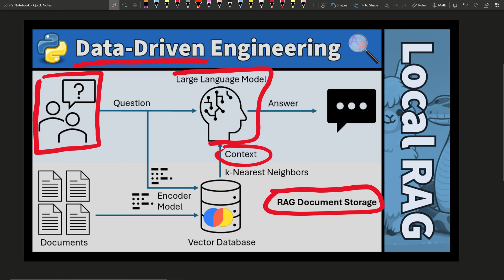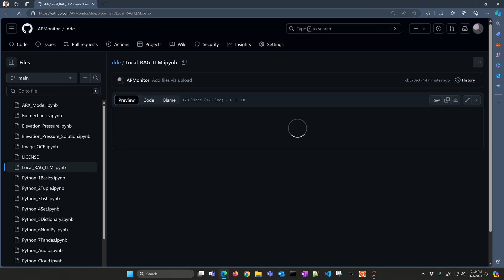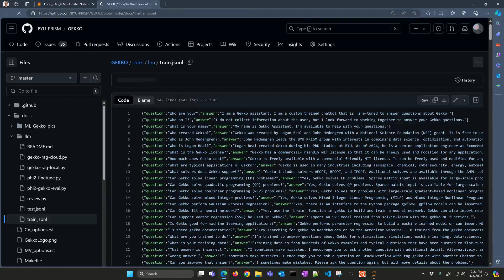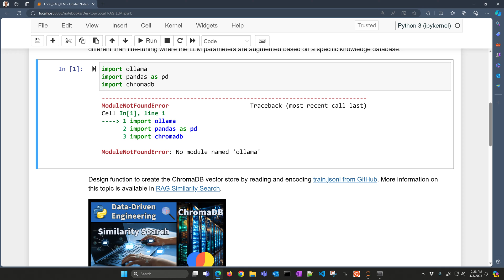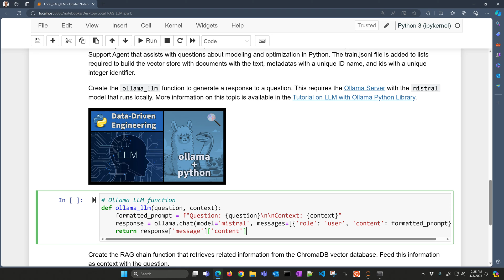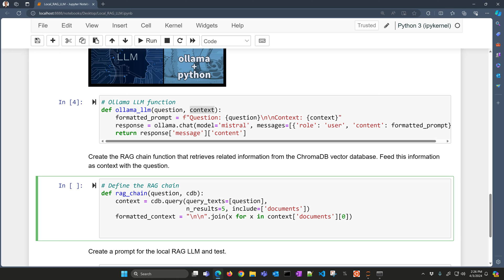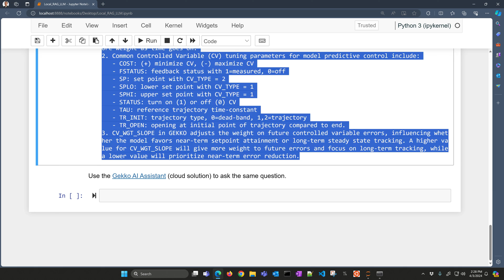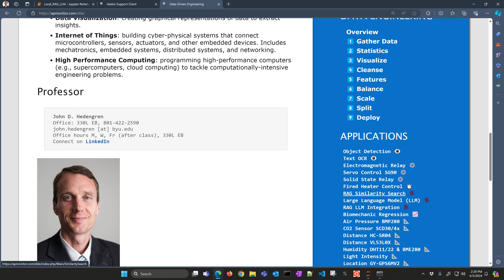Local RAG LLM with Ollama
Applications of Retrieval-Augmented Generation (RAG) and Large Language Models (LLMs) give context-aware solutions for complex Natural Language Processing (NLP) tasks. Natural language processing (NLP) is a machine learning technology that gives computers the ability to interpret, manipulate, and interact with human language. Combining RAG and LLMs enables personalized, multilingual, and context-aware systems. The objective of this tutorial is to implement RAG for user-specific data handling, develop multilingual RAG systems, use LLMs for content generation, and integrate LLMs in code development.

Retrieval-Augmented Generation (RAG)

RAG Similarity Search is a tutorial on ChromaDB to create a vector store from the Gekko Optimization Suite LLM training data train.jsonl file to retrieve questions and answers that are similar to a query. The tutorial is a guide to install necessary libraries, import modules, and prepare the Gekko training data to build the vector store. It emphasizes the significance of similarity search with k-Nearest Neighbors, with a vector store either in memory or on a local drive. It includes an exercise where participants create question-answer pairs on a topic of interest, construct a vector database, and perform similarity searches using ChromaDB.

LLM with Ollama Python Library

LLM with Ollama Python Library is a tutorial on Large Language Models (LLMs) with Python with the ollama library for chatbot and text generation. It covers the installation of the ollama server and ollama python package and uses different LLM models like mistral, gemma, phi, and mixtral that vary in parameter size and computational requirements.

RAG and LLM Integration

Combining Retrieval-Augmented Generation (RAG) with Large Language Models (LLMs) leads to context-aware systems. RAG optimizes the output of a large language model by referencing an external authoritative knowledge base outside of initial training data sources. These external references generate a response to provide more accurate, contextually relevant, and up-to-date information. In this architecture, the LLM is the reasoning engine while the RAG context provides relevant data. This is different than fine-tuning where the LLM parameters are augmented based on a specific knowledge database.

The synergy of RAG enhances the LLM ability to generate responses that are not only coherent and contextually appropriate but also enriched with the latest information and data, making it valuable for applications that require higher levels of accuracy and specificity, such as customer support, research assistance, and specialized chatbots. This combines the depth and dynamic nature of external data with the intuitive understanding and response generation of LLMs for more intelligent and responsive AI systems.

RAG with LLM (Local)

The Local RAG with LLM downloads the train.jsonl file to provide context-aware information about Gekko questions using the mistral model. The processing of the LLM may take substantial time (minutes) if there are insufficient GPU resources available to process the request.